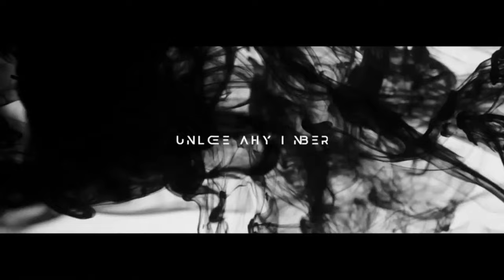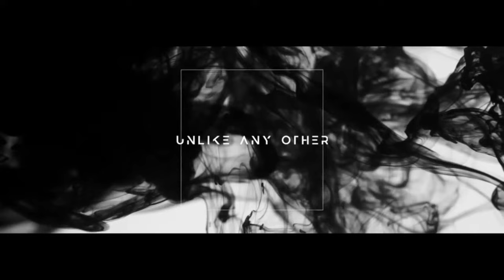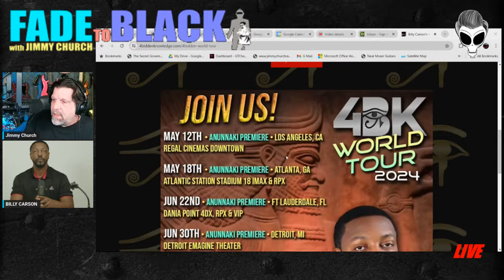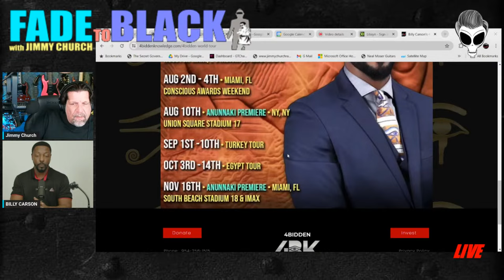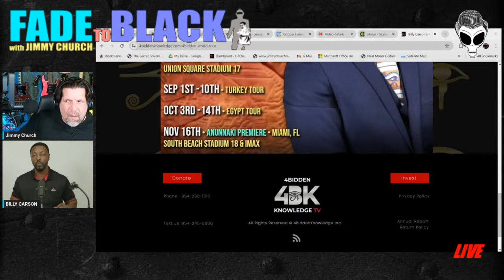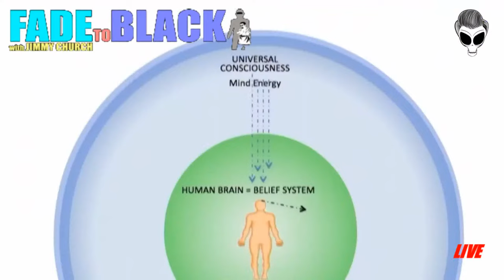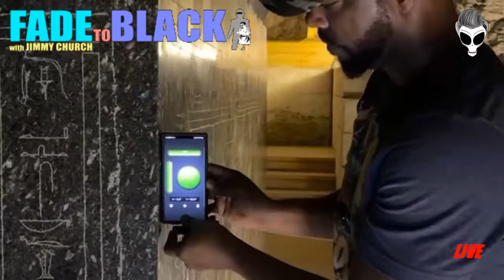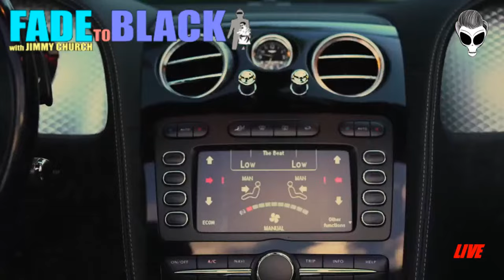Ep. 1937 Billy Carson: New Series: Anunnaki!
Tonight, Tuesday on FADE to BLACK: Billy Carson is back with us to talk about his new series: Anunnaki... and so much more!

Billy Carson is the founder and CEO of 4BiddenKnowledge Inc, the Best Selling Author of The Compendium Of The Emerald Tablets, Woke Doesn't Mean Broke, and his latest with Matt LaCroix: The Epic of Humanity. He is also the winner of the 2022 Stellar Citizens Award.

​Mr. Carson is also the founder and CEO of 4BiddenKnowledge TV, a new conscious streaming TV network, and the Co-Host of Bio-Hack Your Best Life.

​Mr. Carson appreciates the dedication and hard work it takes to accomplish great things. Recently, Mr. Carson earned the Certificate of Science (with an emphasis on Neuroscience) at M.I.T. and has a certificate in Ancient Civilization from Harvard University. Among his most notable achievements, Billy is the CEO of First Class Space Agency based in Fort Lauderdale, FL. Specifically, his space agency is involved in research and development of alternative propulsion systems and zero-point energy devices.